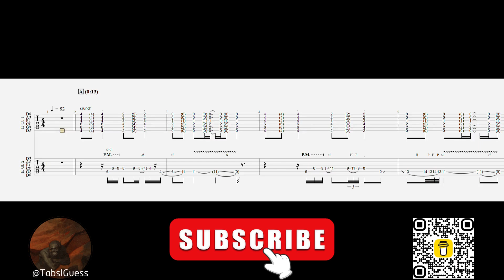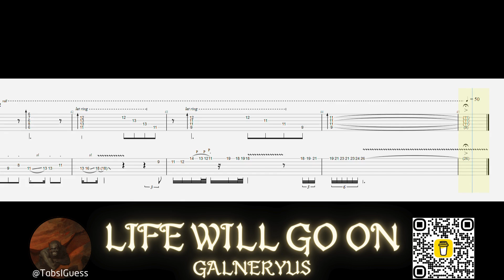[TAB] GALNERYUS - LIFE WILL GO ON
Tuning: D♯ (E♭) Standard